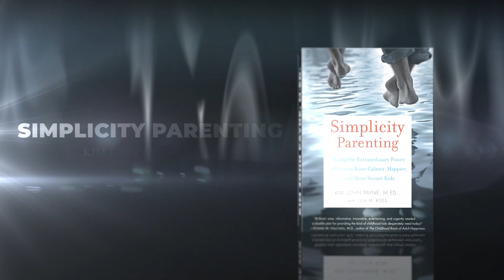There Are No Disobedient Children: An Interview with Kim John Payne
In this video, I am joined by Kim John Payne, the bestselling author of 'Simplicity Parenting,' 'The Soul of Discipline,' and 'Being At Your Best When Your Kids Are At Their Worst.' Our conversation centers around a powerful and thought-provoking theme based on his quote: 'I have never met a disobedient child, I have only met a disoriented one.'

This is more than an interview, it's a journey into understanding the heart of parenting. Kim's perspective challenges the conventional views on child discipline, steering away from the misconception that children act out with the intent to cause trouble. Instead, he invites us to embrace a mindset of empathy and leadership. We explore the idea that misbehavior is not a sign of defiance but a cry for guidance, indicating that the child is disoriented and in need of positive leadership and non-punishing boundaries.

🏫 JOIN OUR FREE TRANSFORMATIVE PARENTING FOUNDATIONS COURSE:
Foundations is a 10-module course with information I only used to teach to paid clients that also comes along with a great community of like-minded parents there to support each other and share challenges, solutions and successes. Opening November 2023!

⏱️ TIMESTAMPS:
00:00 Introduction
02:08 There Are No Disobedient Children?
05:04 How Children "Ping" Us
07:42 Kids & Mirror Neurons
09:06 The Wonder of Wondering
14:46 Between Stimulus and Response
15:57 "In Our Family, We Take a Minute"
19:50 Not Avoiding Upset
22:25 Sawubona ("I See You")
24:17 Mirroring a Child
24:49 "Something Must've Gone Wrong"
28:40 Summary of Main Points

My weekly newsletter is designed to help you be the best parent you can be in just a few minutes per week. It contains links to new content, my favorite parenting resources, information about our parenting programs and invitations to exclusive events.

🤔 WHO AM I:
My name is Todd Sarner. I am a Psychotherapist and Parenting Coach, and since 2004, I’ve been the Director of Transformative Parenting. I’ve worked with thousands of moms and dads around the world, helping them to have the family life they’ve always wanted and to raise children that thrive.

🌲Our Transformative Parenting Process Intensive program (paid) is open to a very limited amount of parents. It involves 12 months of parenting education and support. You can find out more by visiting